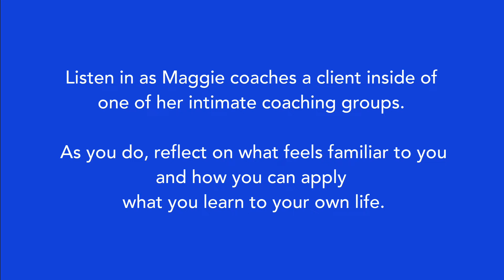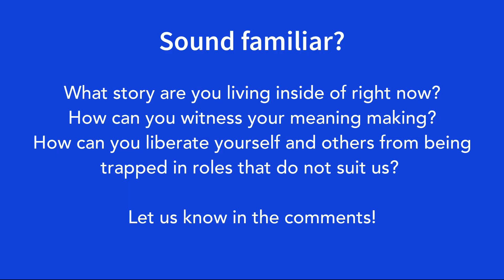Human Design + Feminine Sovereignty | Story Making and the Power of Telling on Yourself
In this video you'll get to listen in as I coach a client in one of my intimate coaching circles.

The client shares that she finds herself quickly making up stories the interpret what people are doing, what's happening around her, or even what's happening inside.

I walk her through a series of powerful yet doable steps that any one can take when they find themselves doing this. I points out that WE ALL DO THIS! The key to having more Energetic Mastery, Pillar Four of Feminine Sovereignty, and Emotional Wisdom, Pillar Two of Feminine Sovereignty, is being able to notice one's story making, pause, and witness what's going on. Once you create a space between energy rising up inside of you and your behavior you can have some perspective on what's happening. This can help you have perspective and to dissipate some of the rising energy that otherwise might take you over.

Watch the video to find out about the power of Telling in Yourself!
This can be so liberating. ;)